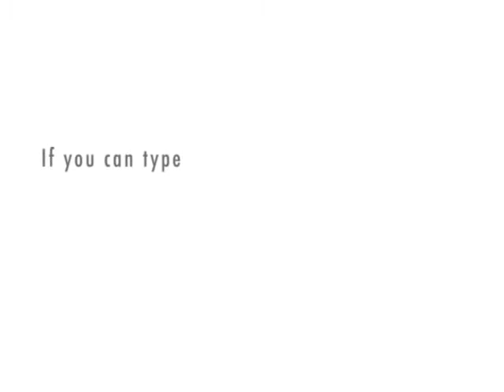Inside Ursula Hitler's Head 3: "Ursula HITLER?!"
The Party Girl and the Mean Old Man discuss Ursula's controversial name. Well, at least they agree on SOMETHING.

TRANSCRIPT:

Sweetie: Howdy. I'm the party girl.

Meany: I'm the nasty, flatulent old man.

Sweetie: We live in the mind of Ursula Hitler, tranny superstar! Today we'll discuss Ursula's name. People often ask about it.

Meany: (Make "air quotes") "Why are you called Ursula Hitler? Are you a nazi?"

Sweetie: Years ago Ursula needed a drag name, but she didn't want a stupid pun like "Helena Handbasket."

Meany: And she didn't feel right going by a normal girl name like "Jane Smith."

Sweetie: Then she remembered Ursula Hitler, a name from an old Monty Python sketch. It was perfect. Sexy, yet disturbing. She didnt want to offend anyone. She's not a nazi. She's a hippie. (Makes a peace sign.) Peace, man.

Meany: Whatever. Here's what I say to anyone offended by the name. (He farts horribly.)

Sweetie: Dude!

Meany: OK, it's a dumb name. But the people who give us crap for it are such smug dorks.

Sweetie: (Considers.) True.

Meany: So, to all of them, I say... (Farts again.)

Sweetie: (Nods.) Me too. (Farts.)

(Long shot. Meany nods and farts again, thus concluding this appalling little episode.)